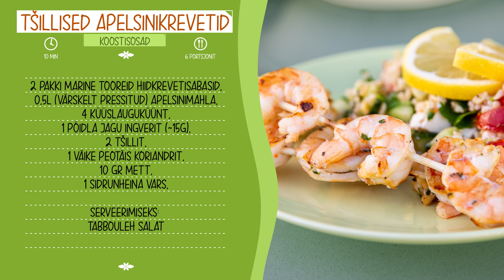Aasiapärased ja TŠILLISED APELSINIKREVETID! 🍤😍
𝐒𝐞𝐥𝐥𝐞𝐬 𝐯𝐢𝐝𝐞𝐨𝐬 𝐭𝐞𝐞𝐦𝐞 𝐦𝐮 𝐮̈𝐡𝐭𝐞𝐬𝐢𝐝 𝐥𝐞𝐦𝐦𝐢𝐤𝐮𝐢𝐝 𝐤𝐫𝐞𝐯𝐞𝐭𝐭𝐞 𝐮̈𝐥𝐝𝐬𝐞 - 𝐤𝐮𝐢 𝐒𝐚 𝐢𝐬𝐞𝐠𝐢 𝐬𝐢𝐢𝐚𝐦𝐚𝐚𝐧𝐢 𝐩𝐨𝐥𝐞 𝐯𝐚̈𝐠𝐚 𝐚𝐫𝐦𝐚𝐬𝐭𝐚𝐧𝐮𝐝 𝐤𝐨𝐨𝐫𝐢𝐤𝐥𝐨𝐨𝐦𝐢, 𝐬𝐢𝐢𝐬 𝐦𝐚 𝐚𝐫𝐯𝐚𝐧, 𝐞𝐭 𝐩𝐞𝐚𝐥𝐞 𝐬𝐞𝐝𝐚 𝐫𝐞𝐭𝐬𝐞𝐩𝐭𝐢 𝐒𝐚 𝐦𝐨̃𝐭𝐥𝐞𝐝 𝐮̈𝐦𝐛𝐞𝐫! 😜 𝐊𝐫𝐞𝐯𝐞𝐭𝐭𝐞 𝐯𝐨̃𝐢𝐝 𝐤𝐮̈𝐩𝐬𝐞𝐭𝐚𝐝𝐚 𝐧𝐢𝐢 𝐩𝐚𝐧𝐧𝐢𝐥, 𝐭𝐨𝐚𝐠𝐫𝐢𝐥𝐥𝐢𝐥, 𝐤𝐮𝐢 𝐤𝐚 𝐨̃𝐮𝐞𝐠𝐫𝐢𝐥𝐥𝐢𝐥. 𝐑𝐞𝐭𝐬𝐞𝐩𝐭𝐢 𝐥𝐞𝐢𝐚𝐝 𝐤𝐢𝐫𝐣𝐞𝐥𝐝𝐮𝐬𝐞𝐬𝐭

𝐑𝐄𝐓𝐒𝐄𝐏𝐓:
2 pakki Marine tooreid hiidkrevetisabasid
0,5l värskelt pressitud apelsinimahla
4 küüslauguküünt
1 pöidla jagu ingverit (~15g)
2 tšillit
1 väike peotäis koriandrit
10 gr mett
1 sidrunheina vars

Serveerimiseks:
Tabbouleh salat